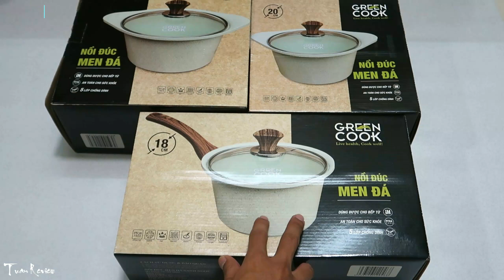Nồi đúc Green Cook chống dính đáy từ men đá xanh ngọc (Size 18-20-24cm)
Thông số kỹ thuật:
- Đường kính nồi:
   + GCS05-18IH Nồi (quánh) đúc: size 18 cm
   + GCS05-20IH: size 20cm - sâu lòng 11cm - Đáy từ
   + GCS05-24IH: size 24cm - sâu lòng 12cm - Đáy từ
- Dung tích nồi:
   + GCS05-20IH: Dung tích 3 lít
   + GCS05-24IH: Dung tích 4.5 lít
- Chất liệu: Hợp kim nhôm
- Đáy nhiễm từ:  Có
- Chống dính: Chống dính men đá xanh ngọc
- Xuất xứ: Việt Nam
- Bảo hành: Sản phẩm được bảo hành 12 tháng.

Kênh trong NET Điền Quân nên đừng Reup
Hastag